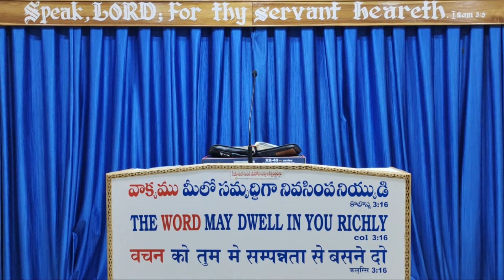27-07-2023 | WAKE UP WORD | PSALM 104 | ZION PRAYER HOUSE -KANURU, VIJAYAWADA